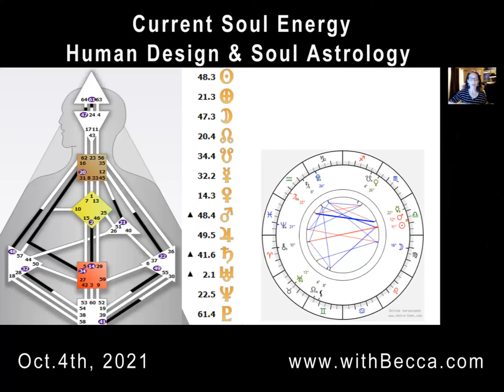Current Soul Energy with Human Design & Soul Astrology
We are in a major time of change. All of us can feel it. Here is some energy that we can work with to help us navigate our current energy streams moving around us and through us.